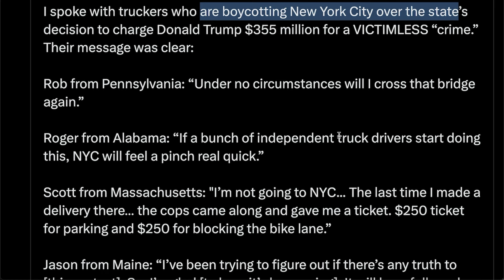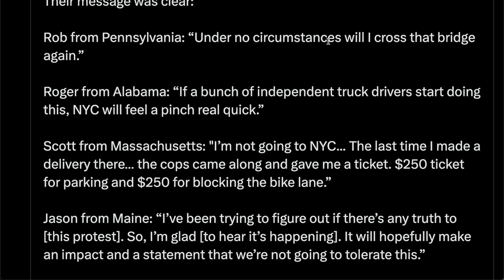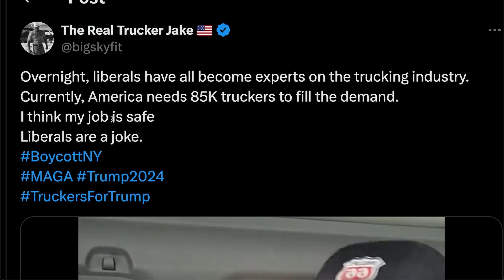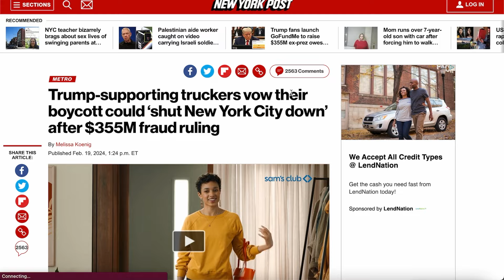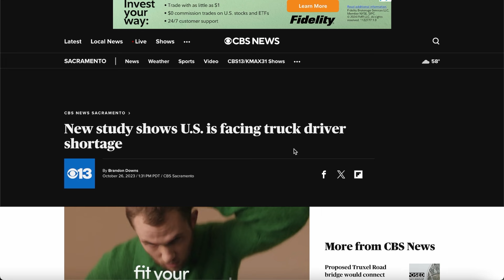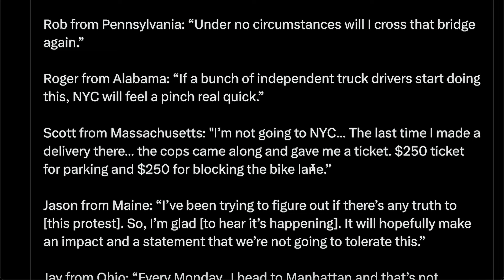Truckers Boycotting Shipments To NYC